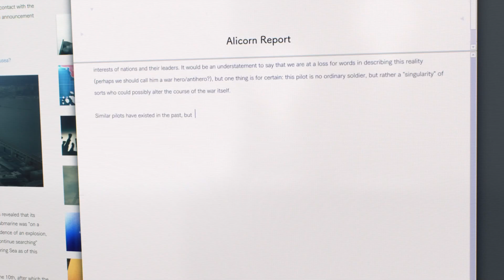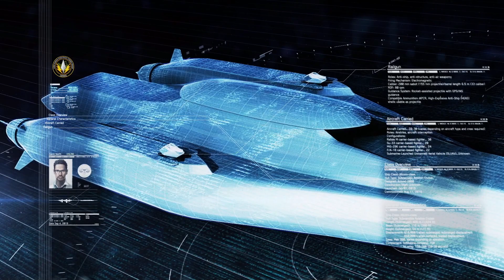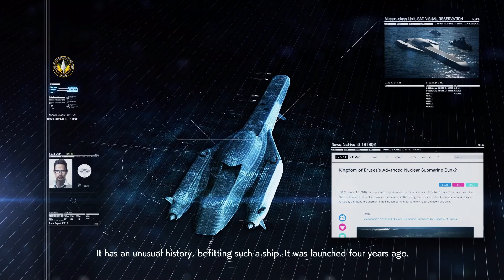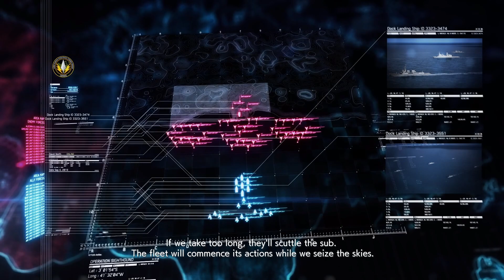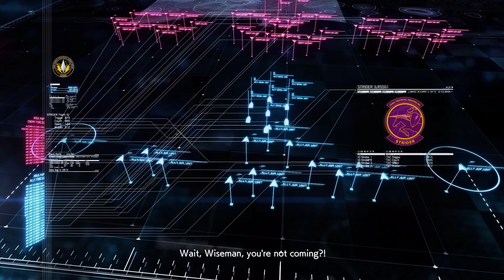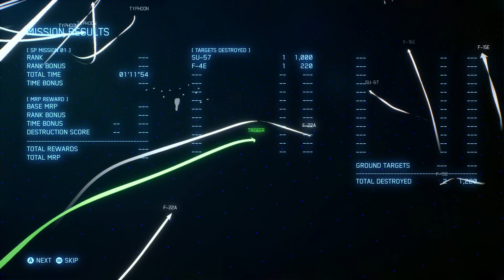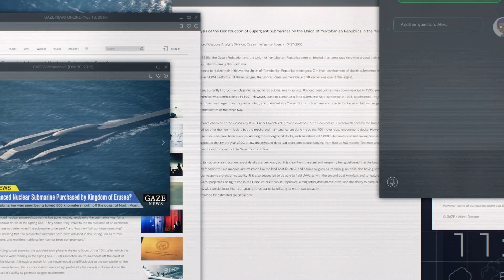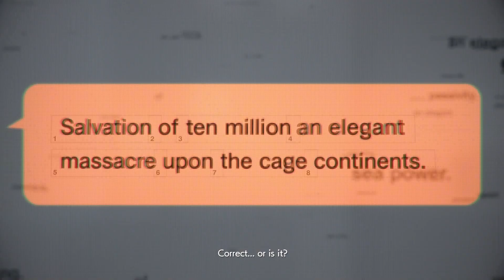Ace Combat 7: Skies Unknown | SP Mission 1 - Unexpected Visitor (Ace - PC)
Aircraft Used: FB-22 Strike Raptor
Platform: PC
Recorded with: OBS Studio